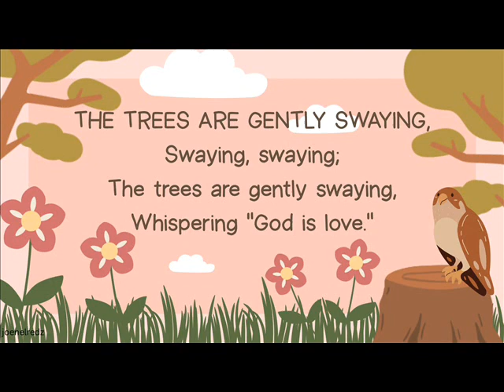The trees are gently swaying